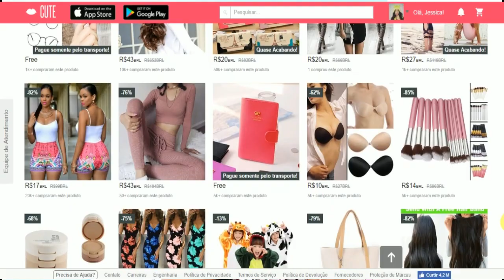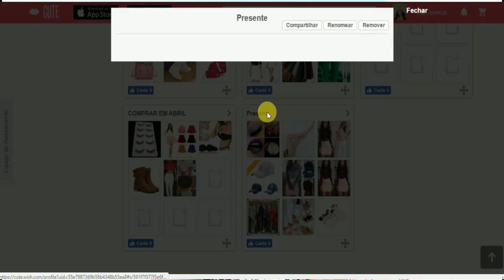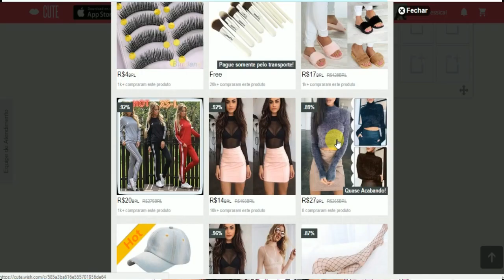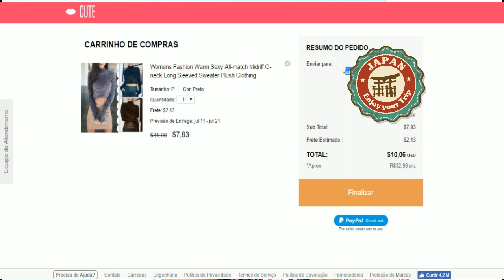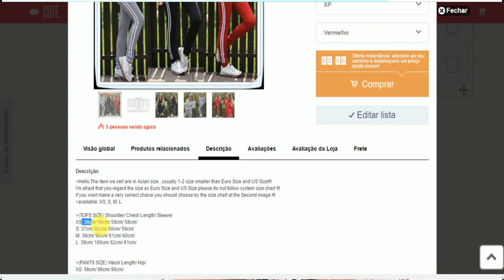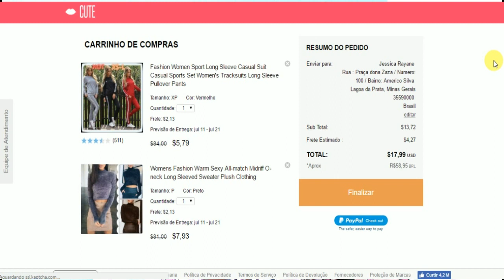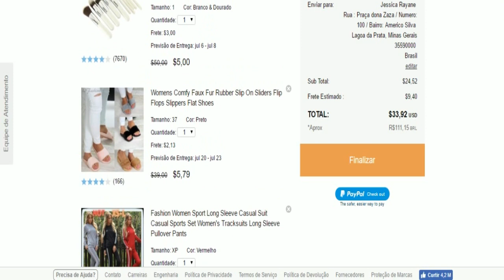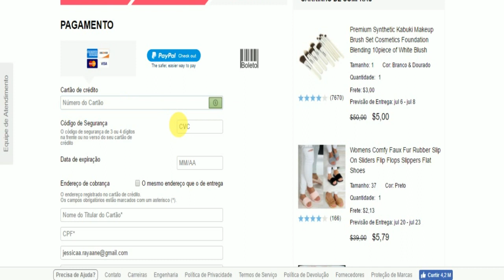GANHEI 100$ EM COMPRAS NO CUTE mais MEUS PRESENTE DE ANIVERSÁRIO